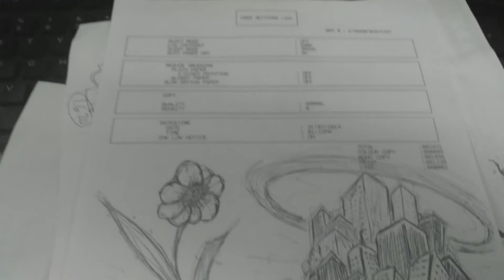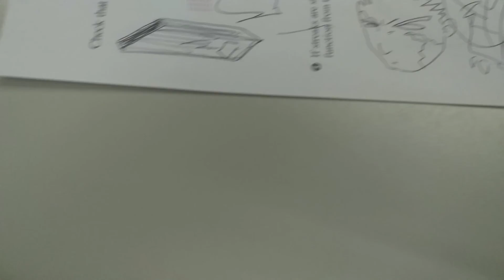Trash to Sketches!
We share our Art.